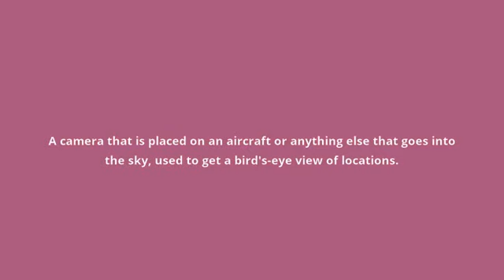what is the meaning of aerial camera